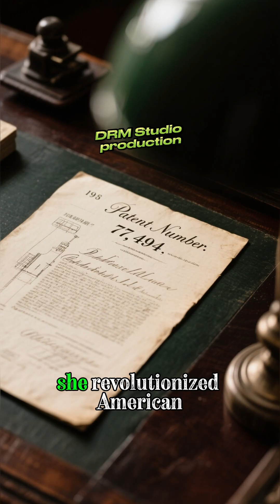The First Black Woman Patent Holder Changed Farming Forever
Martha Jones made history on May 5, 1868, becoming the first Black woman to receive a U.S. patent—just three years after the Civil War ended. But this wasn't just a symbolic victory. Jones's invention fundamentally changed American agriculture and laid the groundwork for modern automated farming.
Her patent (U.S. Patent No. 77,494) for an "Improvement to the Corn Husker, Sheller" represented a quantum leap in agricultural technology. Before Jones's invention, processing corn was labor-intensive and time-consuming. Farmers had to manually husk the corn, shell the kernels, and dispose of the waste separately. Jones engineered a single machine that could perform all these operations simultaneously—husking, shelling, cutting up the husks, and separating them from the grain in one continuous process.
What makes Jones's innovation even more remarkable was her understanding of sustainability and efficiency. According to the patent documentation filed in 1868, she specifically noted that the cut-up corn husks could be repurposed as nutritious feed for horses and other farm animals—an economical substitute for hay or straw. She even suggested the husks could be used as filling for mattresses. In an era before "zero waste" became a concept, Jones was already implementing circular economy principles.
Jones received her patent 59 years after Mary Kies became the first white woman to receive a patent in 1809, and 47 years after Thomas Jennings became the first Black man to receive a U.S. patent in 1821. Her achievement was even more extraordinary considering the barriers she faced: just three years earlier, Black people couldn't legally be U.S. citizens under the Dred Scott decision, and women wouldn't gain the right to vote for another 52 years.
Little is known about Martha Jones's personal life—a testament to how history has systematically overlooked Black women innovators. But her patent stands as undeniable proof of Black women's contributions to American innovation and technological progress. The automated agricultural processes farmers use today trace their lineage back to innovations like Jones's corn husking machine.

SOURCES & REFERENCES:

Patent Number and Date - U.S. Patent No. 77,494, granted May 5, 1868, U.S. Patent and Trademark Office records
First Black woman patent holder - HISTORY.com, "Martha Jones becomes first Black woman to receive a U.S. patent" (2025); U.S. Department of Commerce report (2015)
Machine functionality and agricultural impact - IPWatchdog, "A Better Way to Husk: Martha Jones, First Black Woman to Receive a U.S. Patent" (2021)
Corn husk reuse and sustainability innovation - Original patent documentation, U.S. Patent No. 77,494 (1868)
Timeline comparison to other inventors - HISTORY.com analysis; Mary Kies (1809), Thomas Jennings (1821), Martha Jones (1868)
Location and biographical details - Historical records, Amelia County, Virginia; ND Galli Law legal history analysis (2023)